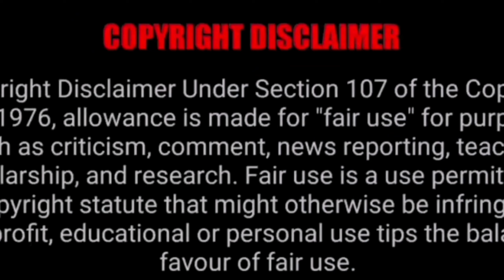लकड़बाघों ने किया शेर का शिकार | hyenas hunt this lion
your quress. .

video mein Humne baat ki hai Lakadbagha aur bhainson ki Kuchh Khatarnak ladkiyon ke bare mein jismein Highness paison ko Apna Shikar banaa lete hain aur aur aur unhen Maar Dete Hain junglon Mein Highness Kafi Khatarnak Mani Jaati Hai Lakadbagha ki jo hote hain vah khatarnak hote hain.